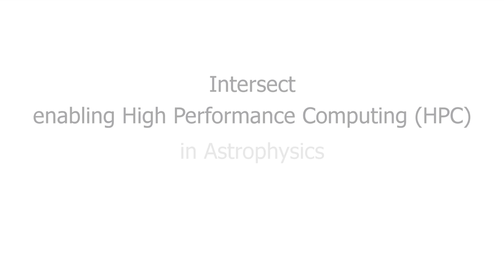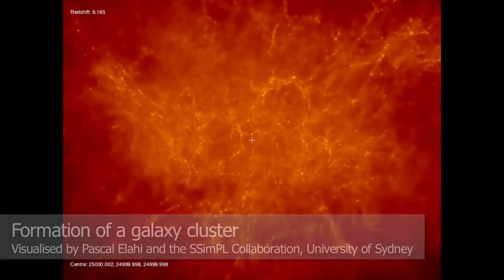Prof Geraint Lewis, Enabling Astrophysics via High Performance Computing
Interview with Prof Geraint Lewis, School of Physics, University of Sydney.